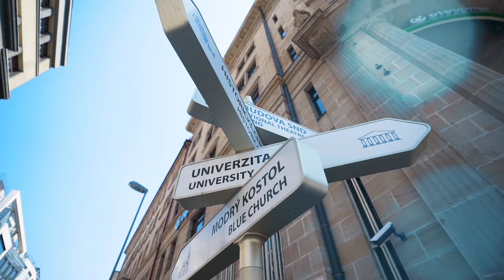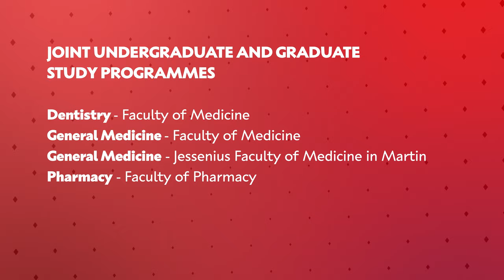Be international in Bratislava!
11 study programmes in English. Infinite possibilities of application. You could also be part of Comenius University. Just choose your field. 📚